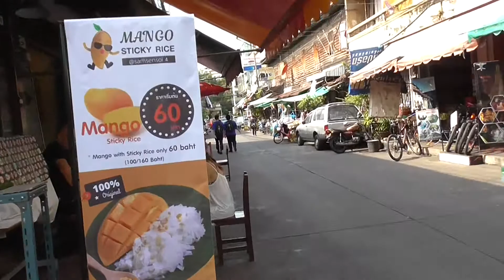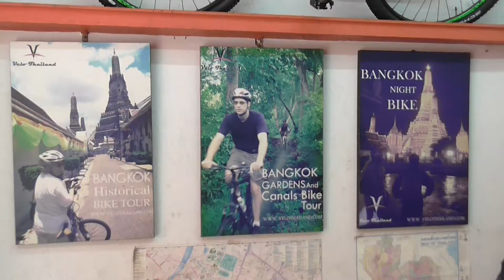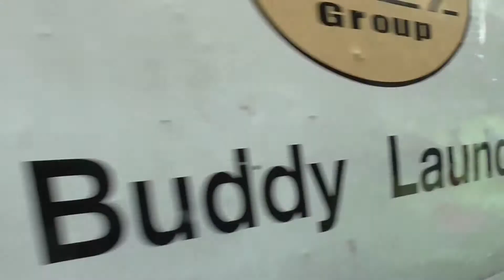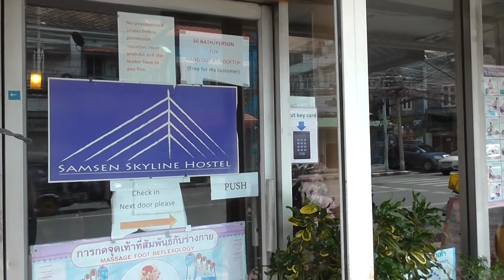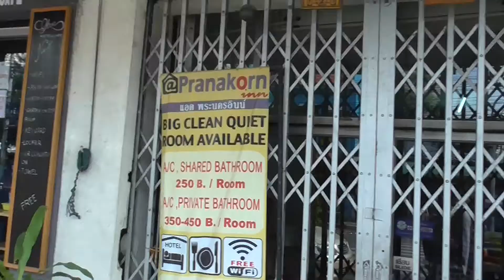Bangkok, Samsen Road, Soi 4, Discover Hostels & meet the people.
Bangkok,Samsen Road, Soi 4, Discover Hostels & meet the people. Part 2. check out The Hostels ! and Prices !
Please check out our video about this amazing part of Bangkok.
Samsen Road and its surrounding Streets is full of History and Heritage.
It has a growing number of very cool Hostels all with  their own style !
A great place to Based in Bangkok, close to Temples, Royal Palaces and The River. There is tons to do around here and it's really easy to sample local restaurants, bars and Street Food.